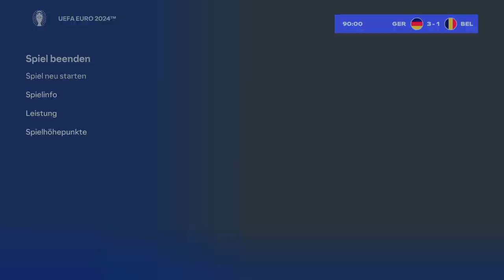EA.Sport.FC 24.UEFA.EURO.2024 EM.Part#06